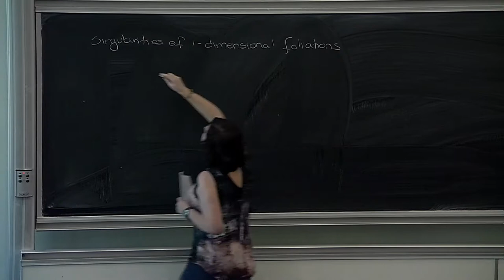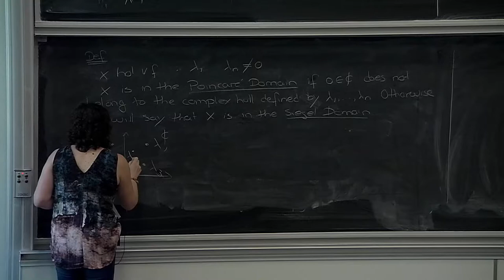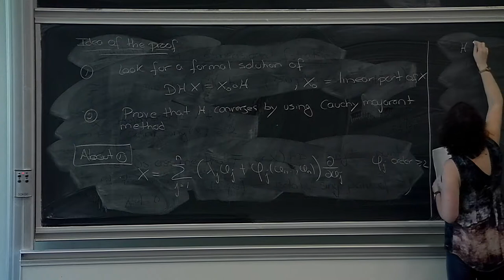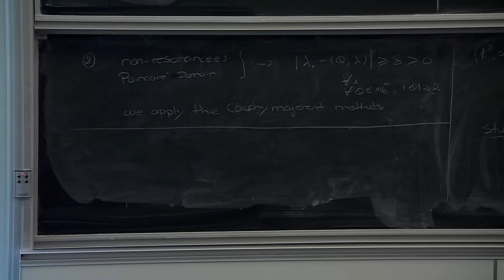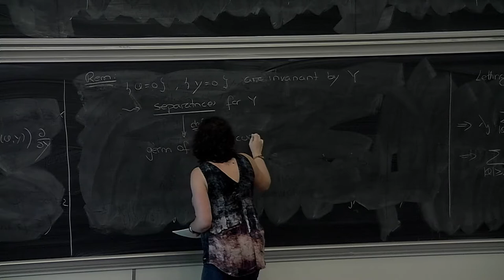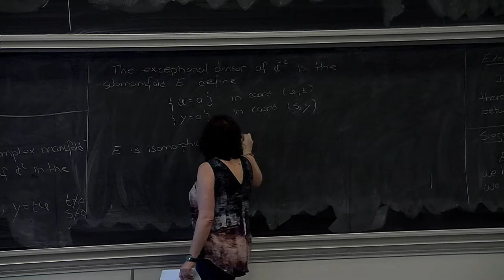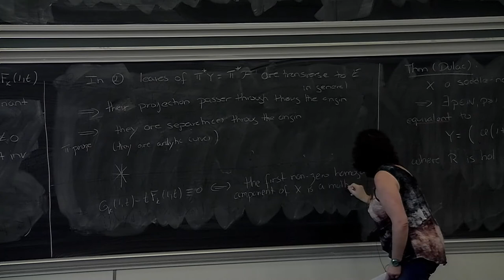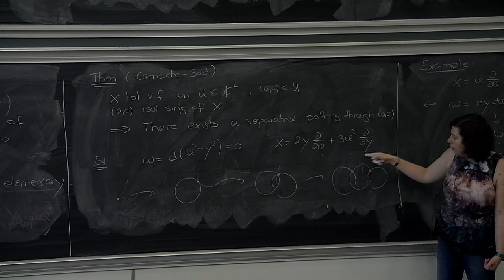H. Reis - Introduction to holomorphic foliations (Part 4)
The purpose of this course is to present the basics of the general theory of (singular) holomorphic foliations. We will begin with the general definition of a (regular) foliation and its relation with Frobenius Theorem. We will then introduce the singular analogues of these notions in the holomorphic setting and with some emphasis on the case of foliations of dimension 1 and foliations of codimension 1. These definitions will be illustrated with natural examples arising in the projective plane (space). Next, the fundamental notions of lead ans of lead holonomy sill be discussed and examples will be given.

All the preciding stems from the regular part of the foliations so, at this point, we will also discuss the nature of the singular points and, in particular, the case of hyperbolic singularities. When the ambient manifold is of dimension 2, then a lot can be said and, in this direction, we will state Seidenberg's reduction Theorem. The course will end with the special case of foliations that are transverse to a fibration and related constructions.